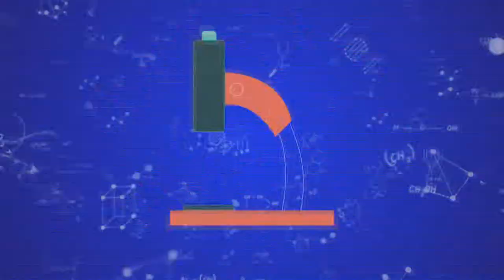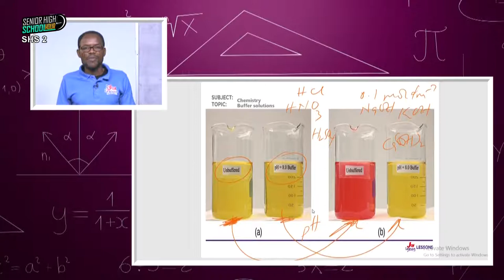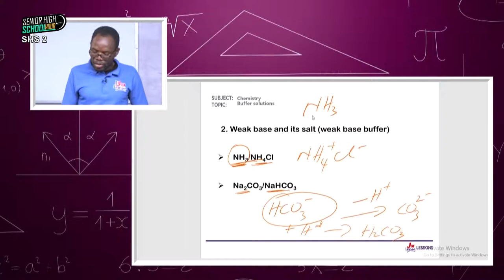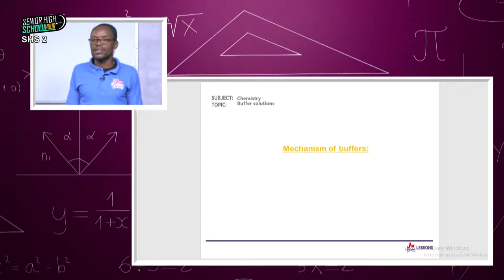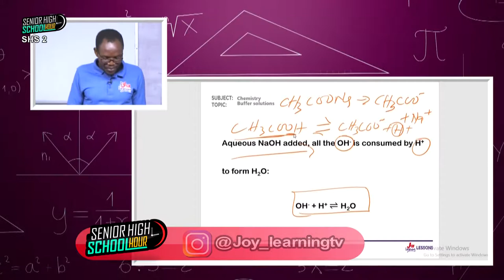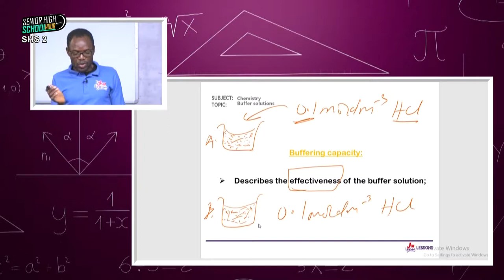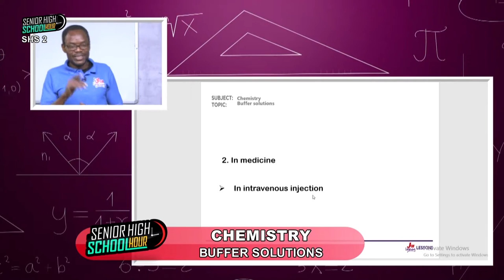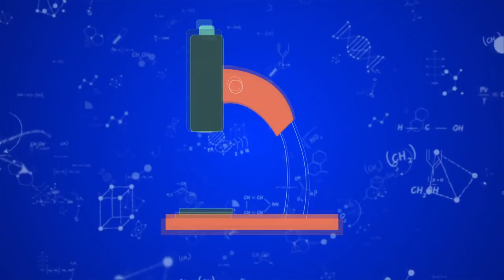Shs Hour - Chemistry - Shs 2 - Buffer Solutions - (03- 03-2022)